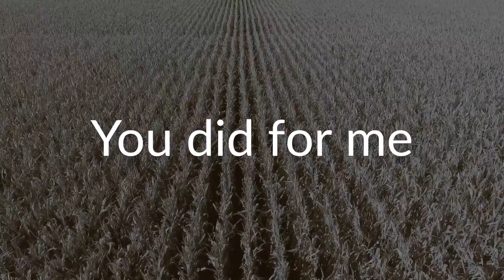Love Lunches - Celebration